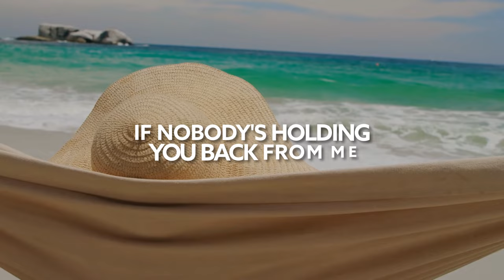SP3CTRUM & RushLow - Say My Name [Lyric Video]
Song SP3CTRUM & RushLow - Say My Name [Lyric Video]

🎙️🎵 Lyrics:

[Chorus: Destiny's Child]
Say my name, say my name if no one is around you
Say, “Baby, I love you,” if you ain't runnin' game
Say my name, say my name, you actin' kinda shady
Ain't callin' me "baby," why the sudden change?
Ain't callin' me "baby," better say my name

Any other day, I would call, you would say (Say)
"Baby, how's your day?" But today, it ain't the same
Every other word is, "Uh-huh (Uh-huh), yeah, okay" (Okay)
Could it be that you are at the crib with another lady? (Another lady)
If you took it there, first of all, let me say (Say)
I am not the one to sit around and be played
So prove yourself to me, if I'm the girl that you claim (Claim)
Why don't you say the things that you said to me yesterday? (Yesterday)

[Pre-Chorus: Destiny’s Child & Beyoncé]
I know you say that I am assuming things
Something's goin' down, that's the way it seems
Shouldn't be no reason why you're actin' strange
If nobody's holding you back from me
'Cause I know how you usually do
Where you're sayin' everything to me times two
Why can't you just tell the truth?
If somebody's there then tell me who

[Chorus: Destiny's Child & Beyoncé]
Say my name, say my name (Say my name) if no one is around you
Ain't callin' me "baby," why the sudden change? (Yeah, hey, yeah)
Say my name, say my name if no one is around you (Yeah, yeah, yeah)
Say, “Baby, I love you,” if you ain't runnin' game (No, no)

What is up with this? Tell the truth, who you with? (With)
How would you like it if I came over with my clique?
Don't try to change it now, sayin' you gotta bounce (Bounce)
When two seconds ago, said you just got in the house (The house)
It's hard to believe that you are at home by yourself (By yourself)
When I just heard the voice, heard the voice of someone else
Just this question, why do you feel (Feel) you gotta lie? (L-Lie)
Gettin' caught up in your game, when you cannot say my name (Say my, say my name)

Say my name, say my name, you actin' kinda shady (Baby)
Say my name, say my name if no one is around you (If ain't nothin' changed, oh)
Say, “Baby, I love you,” if you ain't runnin' game (Baby, say my name)
Say my name, say my name, you actin' kinda shady (Ooh, whoa)
Ain't callin' me "baby," better say my name (Hey, yeah)